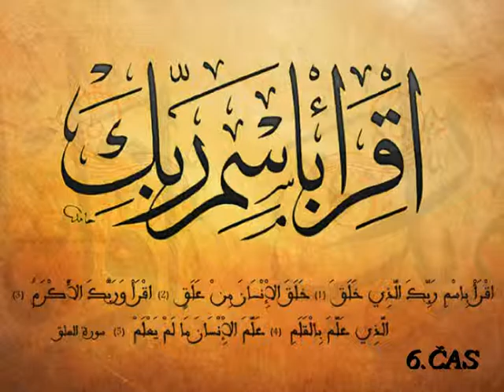Tedžvid 6. čas